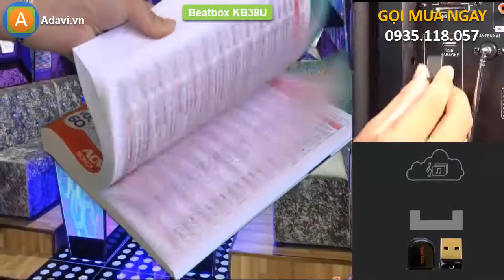Loa Kéo Acnos Beatbox KB39U